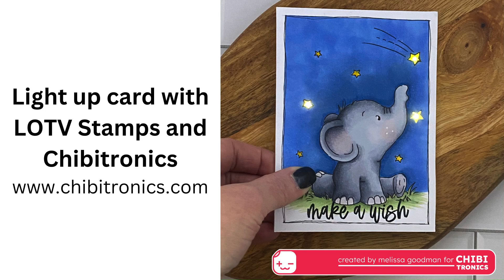Light Up Card with Chibitronics & LOTV Stamps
Let's light up the sky and stars with a new animating LED Stickers from Chibitronics.

Supplies:
Electronics:  Chibitronics 'Craft with Light' Kit

Stamp Set:
Elephant Shooting Star by LOTV Stamps